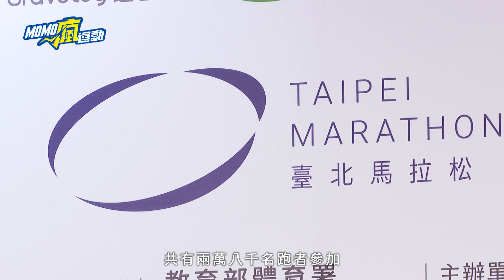臺北馬》跑動臺北，非我莫屬💪臺北馬拉松x地球永續 一起跑，你就是地球隊！【MOMO瘋運動】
這次的#臺北馬拉松，「網球一哥」盧彥勳 首次挑戰半馬，製造了不少話題。在#富邦金控 的贊助之下，也希望臺北馬成為台灣#環保 指標賽事，一起為環保盡一份心力，讓世界看見#臺北。

【跑動臺北，非我莫屬💪】
MOMOTV X 富邦金控【賽史首創｜全馬衝線紀念影片🏃】記錄了每位全馬跑者揮灑汗水的榮耀時刻！
只要上「Run For Green跑一步永續多一步」的活動網站輸入號碼布，便可免費下載專屬的「全馬衝線紀念影片」，富邦金控還會為您種下一棵樹，讓您的「每一步都算樹🌲」一起為 地球永續 盡一份心力！